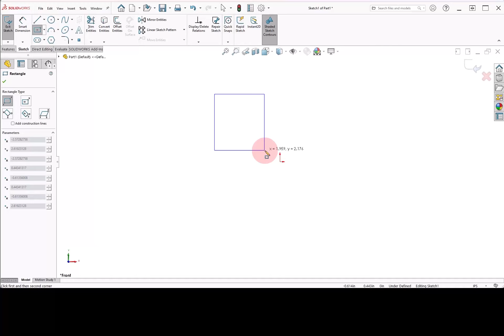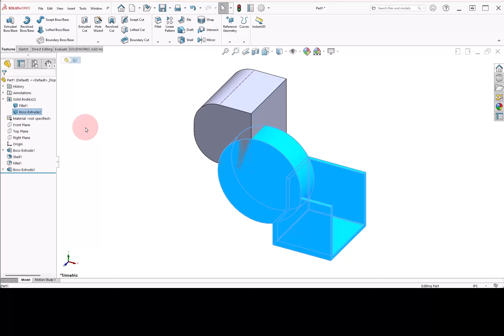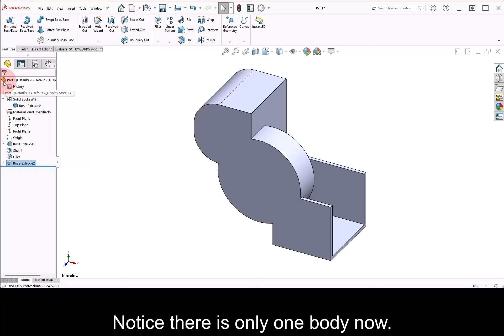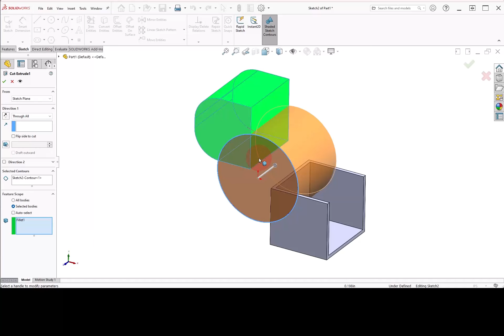01 Chapter 1 Multibody Parts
SolidWorks - Sheet Metal, Top Down Design, Weldments, Surfacing and Molds
Multi Body Parts, Editing and Other Tools - Multibody Parts
Lecture Professor – Dr. Kay Morgan
Beginner's Guide to SOLIDWORKS 2024 - Level II
Sheet Metal, Top-Down Design, Weldments, Surfacing and Molds
By Alejandro Reyes MSME, CSWE, CSWI
MCC-SUNY